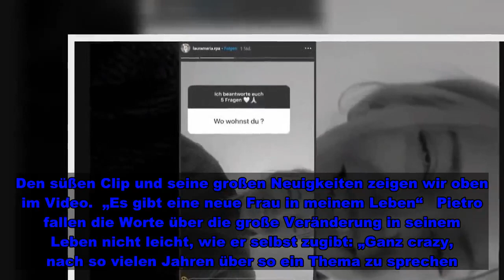Endlich spricht er es aus: Pietro Lombardi hat eine neue Freundin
Endlich spricht er es aus: Pietro Lombardi hat eine neue Freundin  Klartext: Pietro Lombardi beantwortet die Frage aller Fragen    Es wurde gemunkelt, spekuliert und Pietro Lombardi (28) selbst hat auch schon das ein oder andere Mal angedeutet, dass ihn eine neue Frau aktuell sehr glücklich macht. Jetzt beantwortet der Ex-DSDS-Juror die Fragen aller Fragen aber endlich klipp und klar! „Heute ist der der Tag an dem mein Herz zu euch spricht und ich weiß, es ist wirklich ein sehr sehr großer Schritt für mich aber es ist das Richtige“, schreibt er unter ein Instagram-Video, in dem er überglücklich seine Liebes-News verkündet. Den süßen Clip und seine großen Neuigkeiten zeigen wir oben im Video.  „Es gibt eine neue Frau in meinem Leben“   Pietro fallen die Worte über die große Veränderung in seinem Leben nicht leicht, wie er selbst zugibt: „Ganz crazy, nach so vielen Jahren über so ein Thema zu sprechen.“ Immerhin ist er „seit knapp fünf Jahren Single.“ Zwar lief 2019 kurze Zeit etwas mit der neuen Bachelorette Melissa Damilia, doch eine feste Freundin hatte Pietro seit der Trennung von Sarah Lombardi nicht mehr.  Aber das hat sich nun geändert. Bei der neuen Frau an seiner Seite soll es sich um die Influencerin und Rechtsanwaltsgehilfin Laura Maria handeln, die ihren Beziehungsstatus vor kurzem selbst auf Instagram ansprach.   Pietro bittet seine Fans: „Gebt ihr eine Chance“   Ob es sich wirklich um Laura Maria handelt, will Pietro der Welt schon am 19. September mit einem ersten Pärchenfoto zeigen. Und er hat eine Bitte an seine Fans: „Sie ist echt ein toller Mensch. Gebt ihr eine Chance!“   Im Video: Das sagt seine angebliche Freundin Laura zur Liebes-Situation